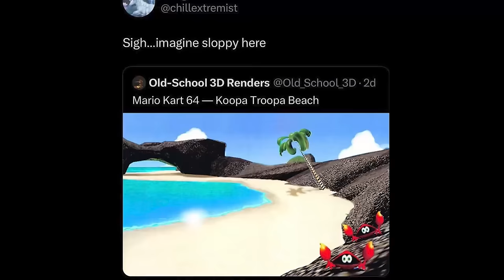Every Mario Kart 8 Deluxe Track RANKED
With the release of Booster Course Wave 6, Mario Kart 8 Deluxe now has a whopping total of 96 tracks and in this video I rank them all from worst to best! This was quite difficult to put together as so many tracks are comparable in quality, so let me know what you think!

What's the best (or worst) track in Mario Kart? Which courses did you feel I overrated or underrated? Have a suggestion for a future RANKED video?

0:00 Intro
0:57 Tokyo Blur (Tour)
1:32 Boo Lake (GBA)
1:59 Sunset Wilds (GBA)
2:40 New York Minute (Tour)
3:27 Berlin Byways (Tour)
4:17 Toad Circuit (3DS)
4:44 Snow Land (GBA)
5:24 Shroom Ridge (DS)
5:53 Twisted Mansion
6:33 Ninja Hideaway
7:01 Bone-Dry Dunes
7:40 Water Park
8:13 London Loop (Tour)
8:47 Super Bell Subway
9:19 Amsterdam Drift (Tour)
9:56 Paris Promenade (Tour)
10:40 Toad’s Turnpike (N64)
11:23 Sky-High Sundae
12:03 Ice Ice Outpost
12:35 Choco Mountain (N64)
13:31 Mushroom Gorge (Wii)
14:00 Dry Dry Desert (GCN)
14:50 Grumble Volcano (Wii)
15:23 Shy Guy Falls
15:59 Sydney Sprint (Tour)
16:35 Rainbow Road
17:19 Merry Mountain
18:09 Rome Avanti (Tour)
18:44 Riverside Park (GBA)
19:22 Rainbow Road (N64)
19:50 Los Angeles Laps
20:27 Daisy Circuit (Wii)
21:06 Piranha Plant Slide (3DS)
21:49 Dolphin Shoals
22:26 Mario Circuit
23:11  Mario Circuit 3 (SNES)
24:00 Kalamari Desert (N64)
24:44 Thowmp Ruins
25:25 Vancouver Velocity
26:12 Koopa Cape (Wii)
26:50 Wild Woods
27:41 Mario Circuit (DS)
28:17 Moonview Highway (Wii)
28:51 Sky Garden (GBA)
29:30 Electrodrome
30:04 Mario Kart Stadium
30:38 Donut Plains 3 (SNES)
31:16 Sherbet Land (GCN)
32:00 Hooray! Halfway!
32:18  Sweet Sweet Canyon
33:04 Athens Dash (Tour)
33:40 Big Blue
34:20 Bangkok Rush (Tour)
35:08 Cloudtop Cruise
35:45 Wario's Gold Mine (Wii)
36:27 Moo Moo Meadows (Wii)
37:05 Tick-Tock Clock (DS)
37:43 Wario’s Stadium (DS)
38:26 Madrid Drive
39:11 Rosalina’s Ice World
39:47 Peach Gardens (DS)
40:29 Mario Circuit (GBA)
41:10 Cheese Land (GBA)
41:42 DK Mountain (GCN)
42:20 Royal Raceway (N64)
43:10 Bowser’s Castle 3 (SNES)
43:56 Hyrule Circuit
44:34 Singapore Speedway (Tour)
45:16 Waluigi Pinball (DS)
45:51 Rock Rock Mountain (3DS)
46:24 Cheep Cheep Beach (DS)
47:01 Piranha Plant Cove
47:44 Rainbow Road (Wii)
48:15 Maple Treeway (Wii)
48:50 Toad Harbor
49:42 Sunshine Airport
50:30 DK Summit (Wii)
51:05 Squeaky Clean Sprint
51:52 DK Jungle (3DS)
52:25 Daisy Cruiser (GCN)
53:07 Waluigi Stadium (GCN)
53:48 Neo Bowser City (3DS)
54:33 Yoshi Circuit (GCN)
55:11 Dragon Driftway
55:47 Yoshi Valley (N64)
56:19 Rainbow Road (3DS)
55:56 Ribbon Road (GBA)
57:23 Excitebike Arena
58:01 Rainbow Road (SNES)
58:49 Baby Park (GCN)
59:24 Animal Crossing
1:00:19 Coconut Mall (Wii)
1:01:03 Mute City
1:01:47 Bowser's Castle
1:02:29 Yoshi's Island
1:03:11 Mount Wario
1:04:02 Music Park (3DS)
1:05:03 Outro